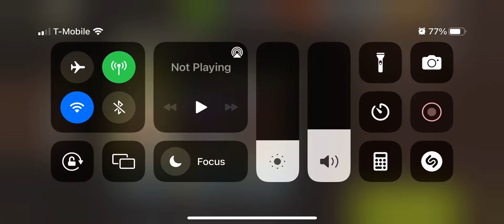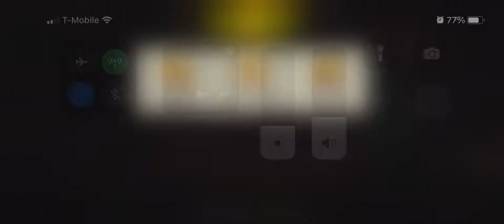41.2 Only Way Out